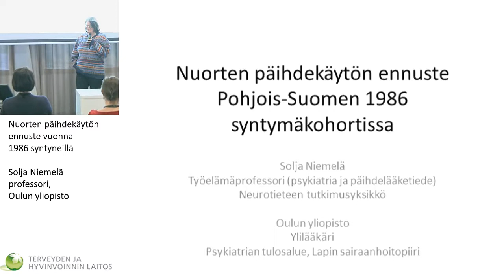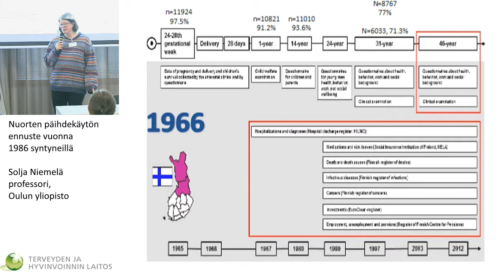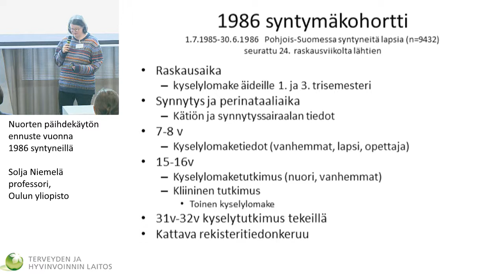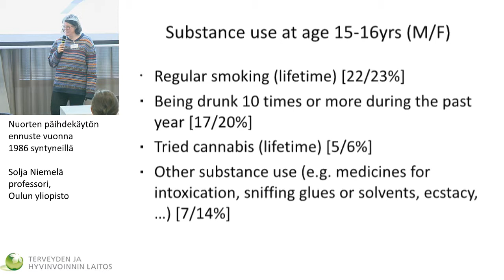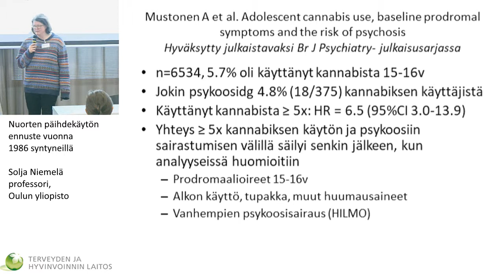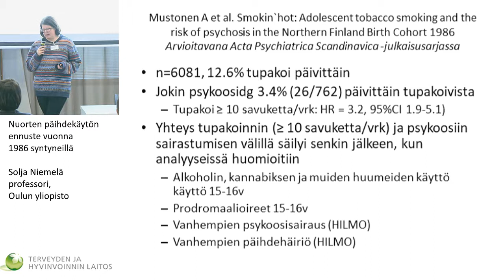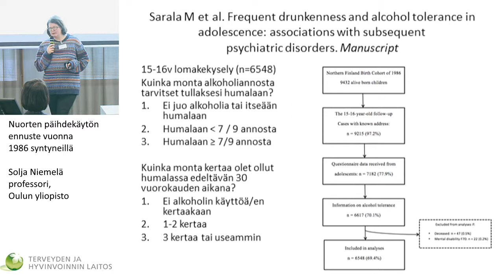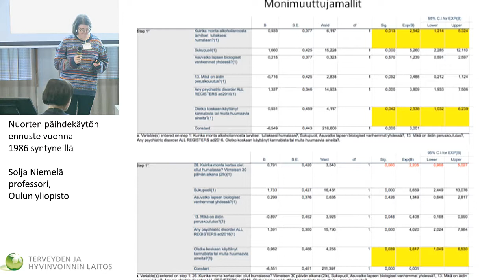Nuorten päihdekäytön ennuste vuonna 1986 syntyneillä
Tutkimuksesta käytäntöön – ja takaisin. Mitä uutta päihdetutkimuksesta?

Solja Niemelä (professori, Oulun yliopisto): Nuorten päihdekäytön ennuste vuonna 1986 syntyneillä
Kommentti: Marinoora Alanne (Klaari Helsinki)